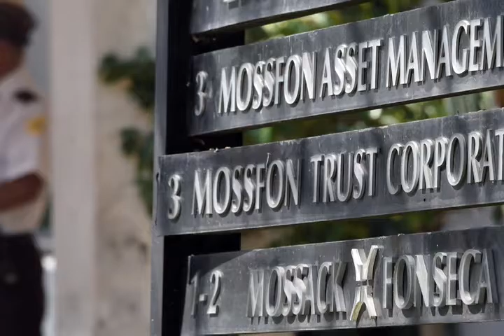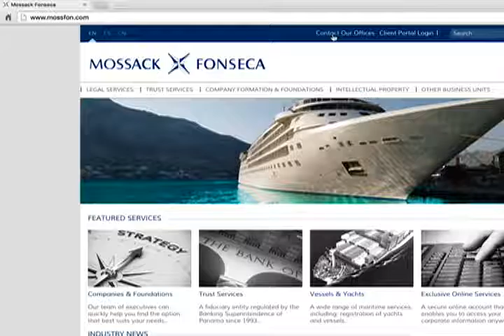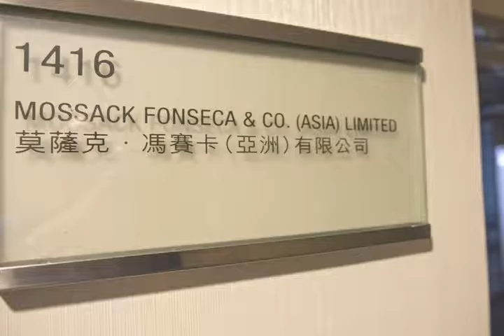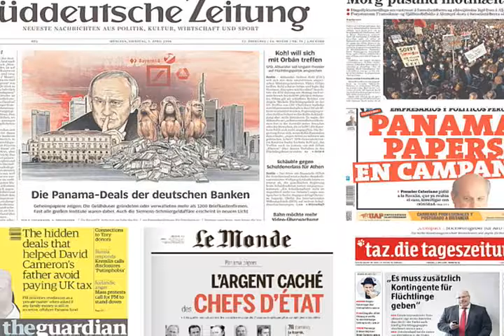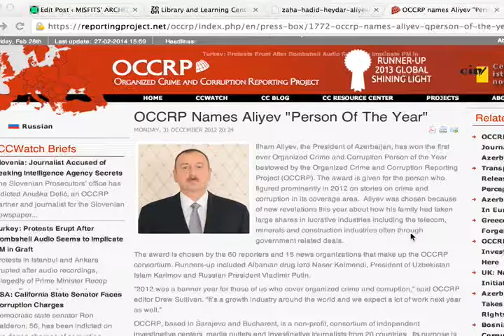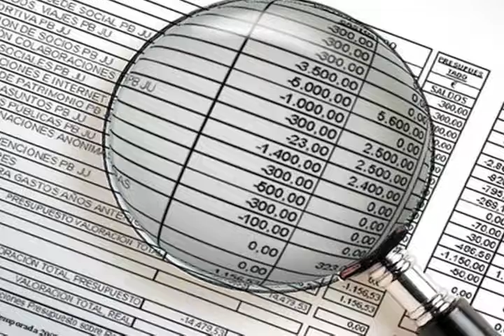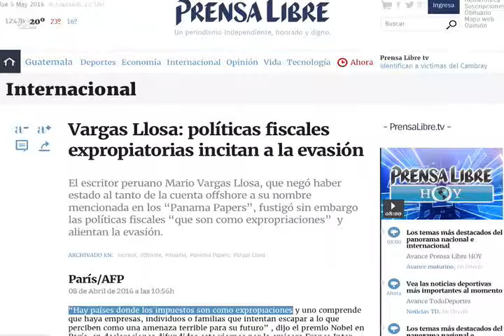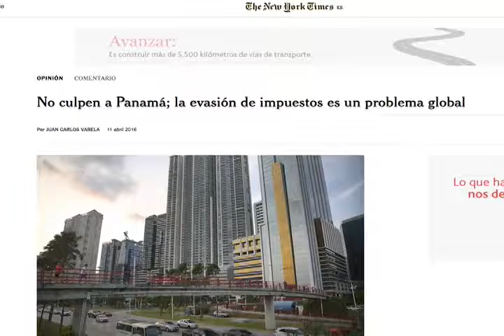Mundo Al Revés / Panamá Papers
Abraham Verduga analiza a fondo la problemática de los papeles de Panamá.